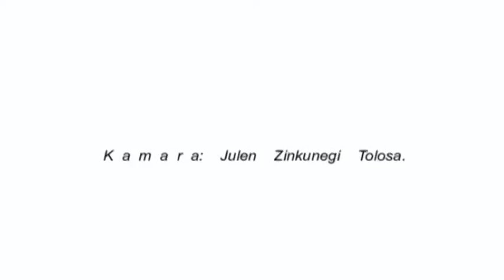Kortes Tuteraldea Nafa Gazt O